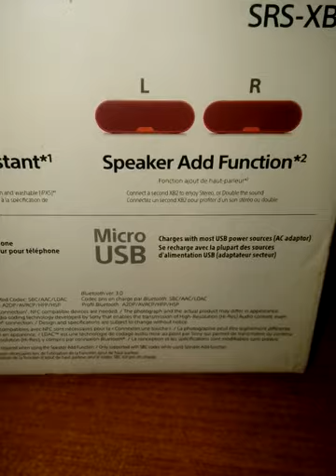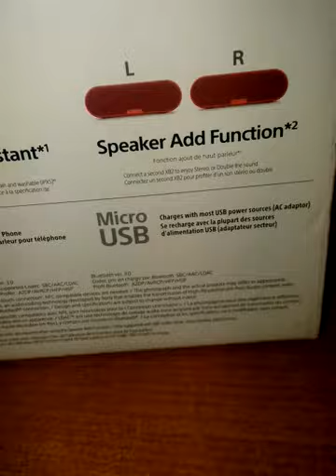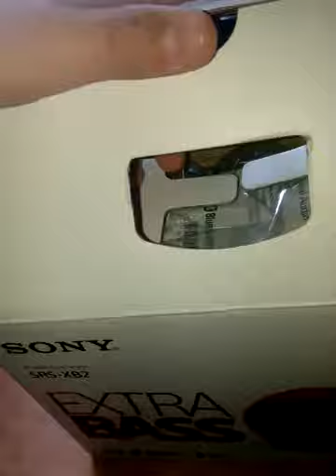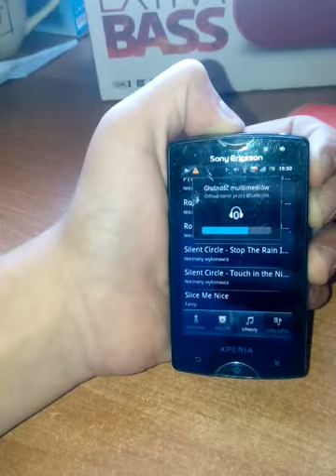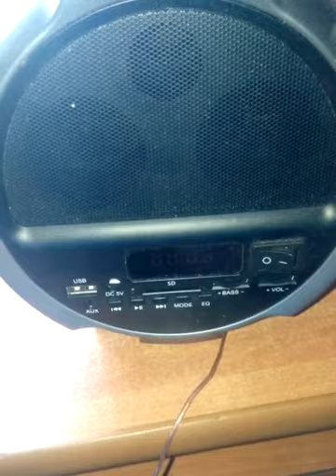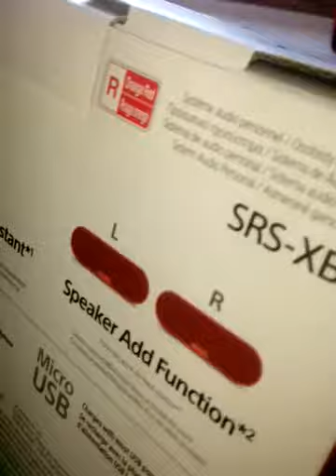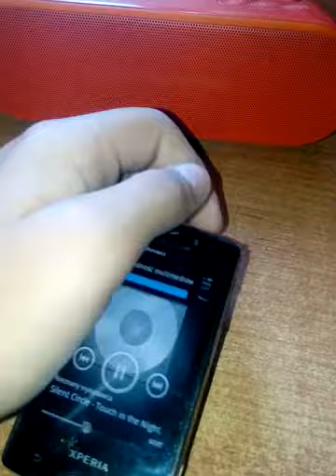SONY SRS XB2 test i recenzja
Test połączony z recenzją głośnika Sony SRS XB2, głośniczek kupiony za 277 złotych w mediamarkcie jakoś tak na początku czerwca 2017, solidna konkurencja dla JBL FLIP 3, więcej testów nagram kiedy indziej (jeden jeszcze mam, mogę wrzucić)